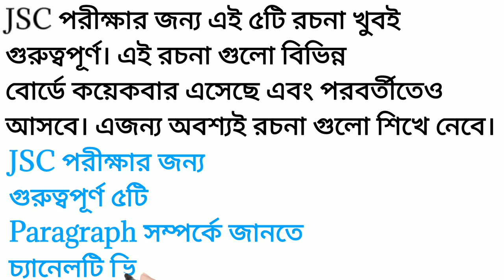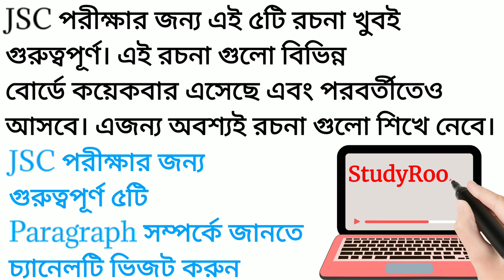৫টি গুরুত্বপূর্ণ রচনা JSC পরীক্ষায় ১০০% কমন আসবে | গুরুত্বপূর্ণ ৫টি বাংলা রচনা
৫টি গুরুত্বপূর্ণ রচনা JSC পরীক্ষায় ১০০% কমন আসবে। জেনে নাও গুরুত্বপূর্ণ ৫টি বাংলা রচনা সম্পর্কে। ১০০% নিশ্চিত এগুলো পরীক্ষায় পড়বে।

সারাংশ লেখার নিয়ম, ভাব সম্প্রসারণ লেখার নিয়ম, বানিয়ে রচনা লেখার নিয়ম, জেএসসি পরীক্ষার খবর,জেএসসি পরীক্ষার সাজেশন,
JSC Exam Preparation, JSC Exam News,
SSC Exam News,HSC Exam News, Latest Exam News,Exam News, Covid-19 News,